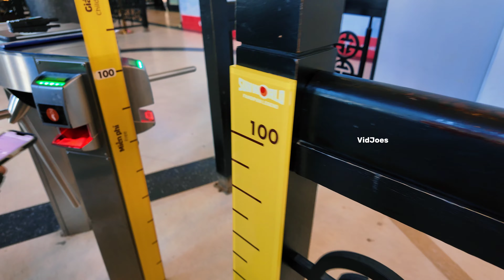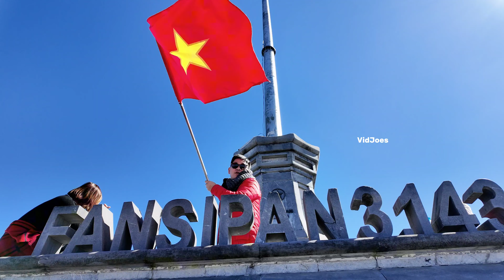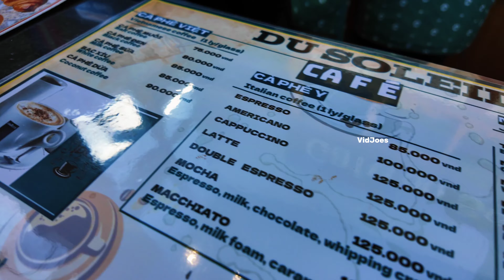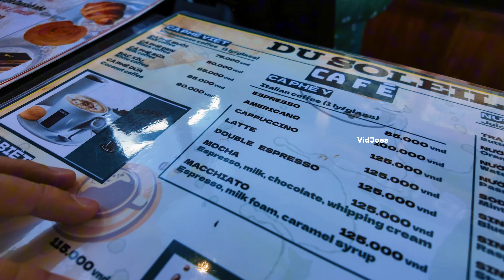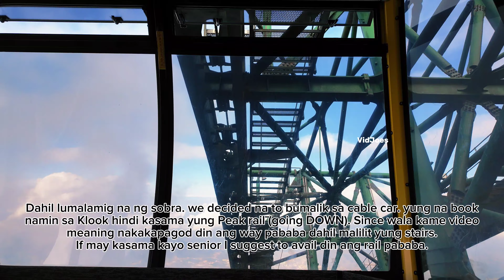Sun World FANSIPAN LEGEND | Sapa Vietnam | The Roof of Indochina 3,143m ABOVE SEA LEVEL | 4K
Sun World Fansipan Legend in Sapa, Vietnam

On our second day in the picturesque town of Sapa, Vietnam, our adventure began at Good Morning View Restaurant with a hearty all-day breakfast, preparing us for the awe-inspiring journey that awaited us at the legendary Fansipan mountain.

Sapa Station marked the starting point of our expedition, where we embarked on a unique and thrilling combination of transportation modes – a monorail, followed by a cable car, and finally, a peak rail. This extraordinary ascent led us to the summit of Fansipan, proudly acclaimed as the "Roof of Indochina," spanning across Laos, Cambodia, and Vietnam.

The ascent proved to be a challenging feat, with weather fluctuations, numerous steps, and an arduous upward trek. The fatigue, however, faded away as we reached the top, greeted by the breathtaking panorama of Sapa town below, adorned with clouds gracefully enveloping the majestic Fansipan mountain.

Taking respite in the mountain's splendor, we indulged in a moment of serenity at the peak's cafe, savoring coffee and desserts amidst the awe-inspiring scenery. The beauty of Fansipan, with its commanding views, serves as a testament to the natural wonders that adorn the region.

As we descended, a grilling restaurant awaited, offering a well-deserved feast after the demanding hike. The delectable cuisine provided a perfect conclusion to an exhilarating day of conquering Fansipan, leaving us eager for our next adventure – a vlog featuring the enchanting Cat Cat Village.

In the heart of Sapa, where every step is a journey through history and legend, Fansipan stands tall as a testament to the indomitable spirit of exploration and the enduring allure of Vietnam's northern landscapes. Join us on our next exploration as we unravel the wonders of Cat Cat Village and continue our quest to discover the hidden gems of Sapa.